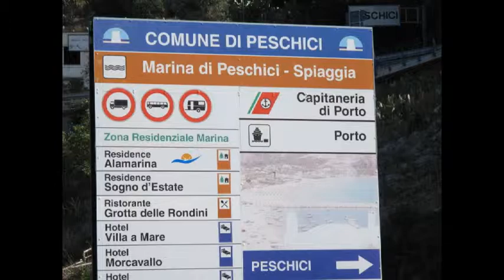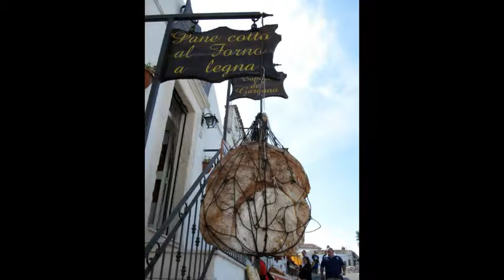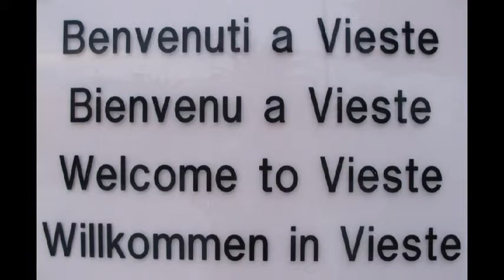Puglia 1 2010.WMV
Video n°1 Gita in Puglia da Venerdì 17 a Domenica 19 Settembre 2010,
le località visitate sono in ordine di segnaletica stradale al interno del video.